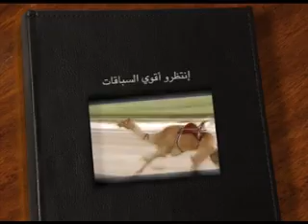ملخص سباق الوثبه شيوخ لسن الجذاع مساء ١٠ ١٢ ٢٠١١